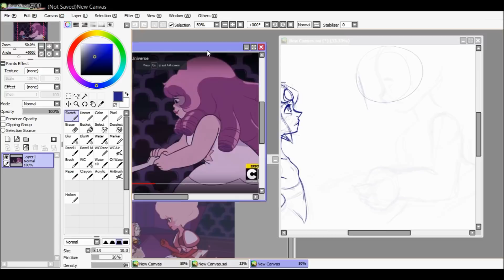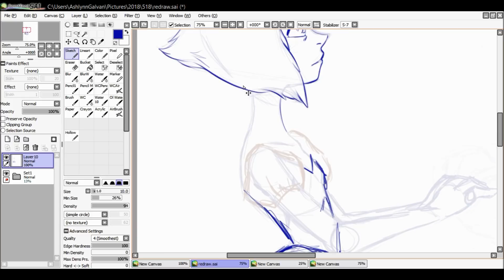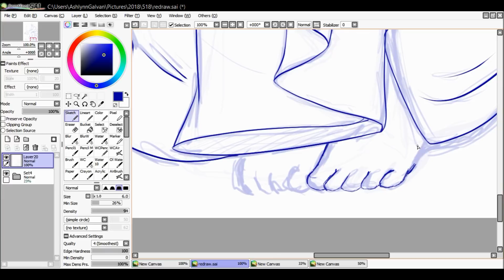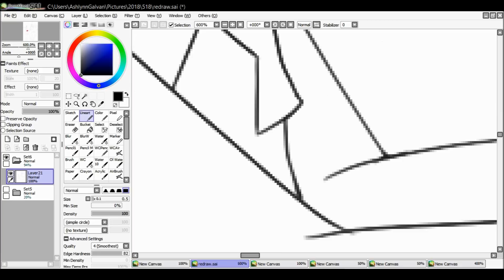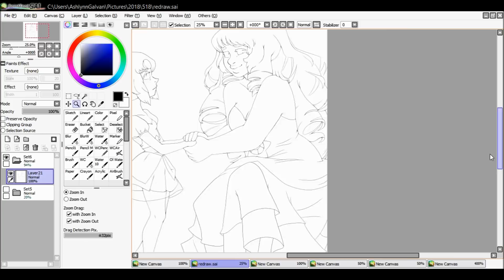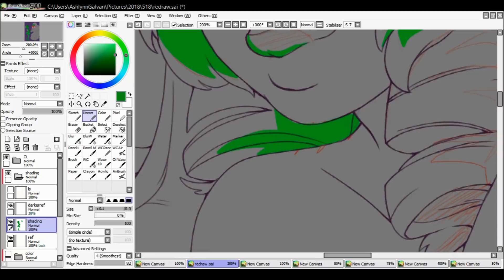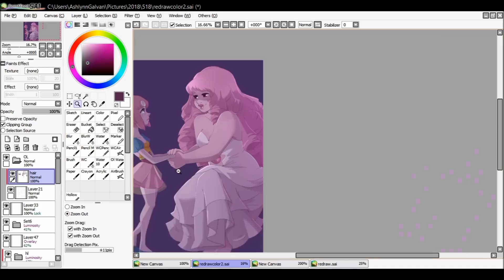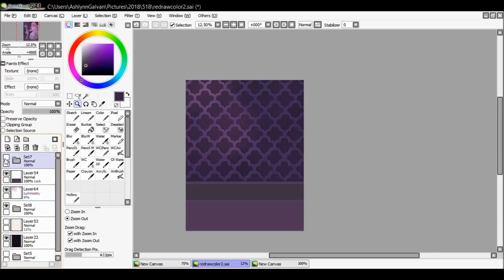A Single Pale Rose ScreenCap Redraw [Spoilers!]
I was gonna do a voice over, but chickened out oops(also I'm out of town without my mic)